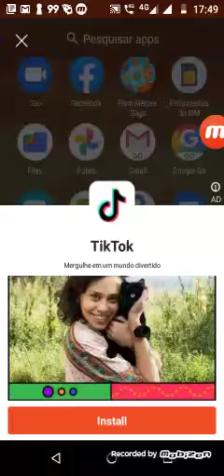letterschool letra a